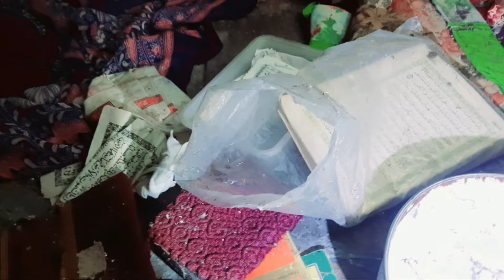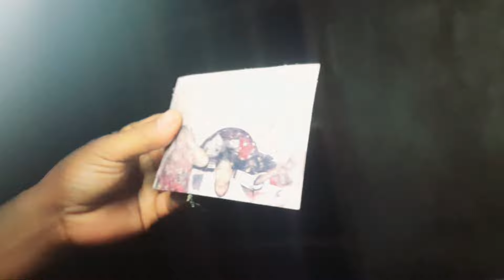Rumah Gantung Diri !! Mistis Rumah Ibu Devi, Misteri Arwah Gentayangan Viral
Rumah Gantung Diri !! Mistis Rumah Ibu Devi, Misteri Arwah Gentayangan

Halo teman teman berjumpa lagi bersama saya" miko lebak official misteri "

Kali ini saya mengunjungi rumah yang konon terkenal angker di tangerang, misteri rumah ibu devi,

Yang konon kata warga sekitar sering ada penampakan, hantu, pocong, kuntilanak, hantu tuyul, dan hantu berwajah menyeramkan,